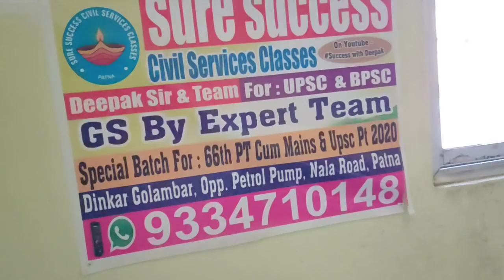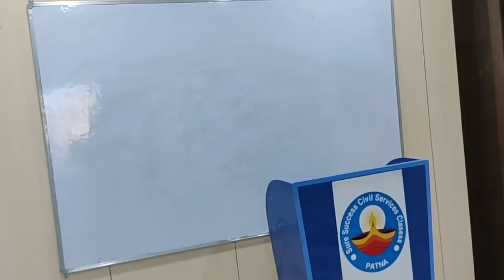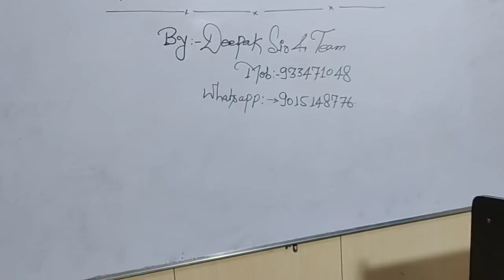Lockdown के बाद मेरी संस्थान Sure Success Civil Services खुलने को तैयार है / ONLINE & OFFLINE के लिए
Current Affairs की वजह से 99% छात्रों का Result रुका हुआ है / Current Affairs ऐसे पढ़ो की Result हो

PCS अधिकारी प्रथम प्रयास में बनने के लिए उत्तर लेखन ऐसे करना शुरू करें / How to write Good Answer

PCS अधिकारी प्रथम प्रयास में बनने के लिए किसी BOOK को कैसे पढ़े / गरीब छात्रों के लिए यह वीडियो है।

यह विडियो गरीब छात्रों के लिए चलता फिरता  SDM/DSP की कोचिंग है / PRE,MAINS,OPTIONAL की संपूर्ण BOOK

मेरा दिल भी कितना पागल है ये प्यार तो IAS/SDM से करता है / यह वीडियो आपके अंदर सुनामी पैदा कर देगा

Youtube के 2 साल का शानदार सफर में बहुत खोया बस आपको पाया / दर्दनाक सफर जिसकी आप कल्पना नहीं करोगे